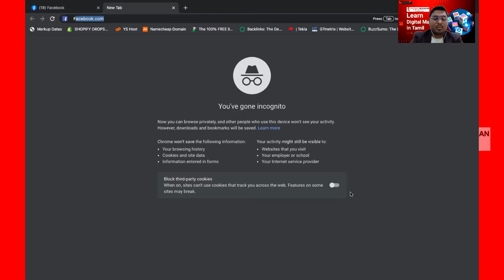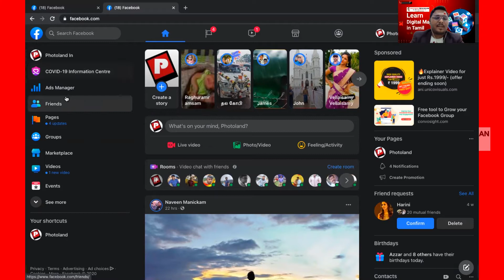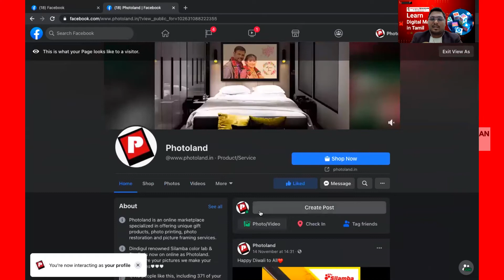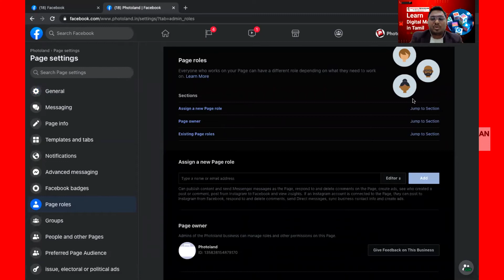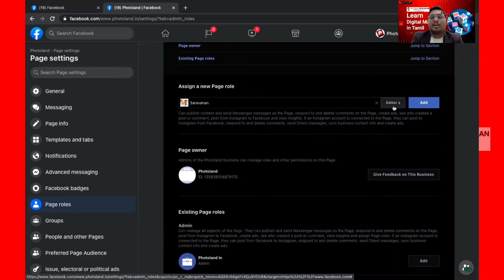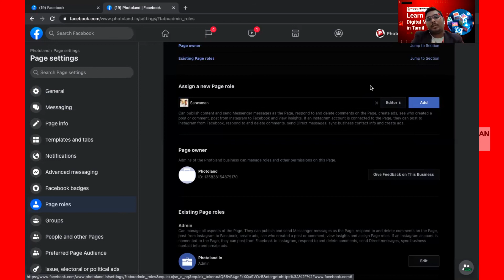How to Give Admin Access to Facebook Page in Tamil 2020 - Saravanan Thiyagarajan, YardStick Digital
உங்கள் Facebook Page இல் Admin Add செய்வது எப்படி?
Admin Access மூலம் வரும் பிரச்சனைகளை தவிர்ப்பது எப்படி?
How to Give Admin Access to Facebook Page